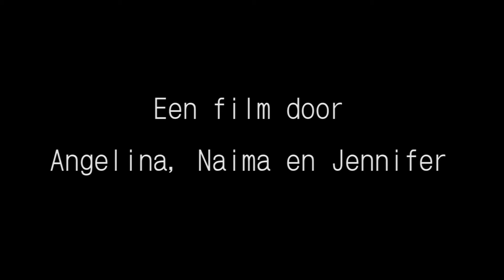Trouwfeest : Oscar beste romantische film (Klimrek )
Deze kortfilm won de oscar voor beste rom